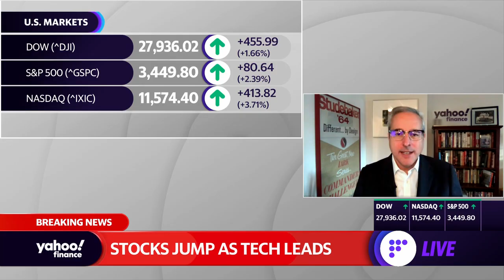Election 2020: Florida votes to raise minimum wage to $15 an hour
Yahoo Finance's Aarthi Swaminathan reports on the increase in the Florida minimum wage to $15.00.